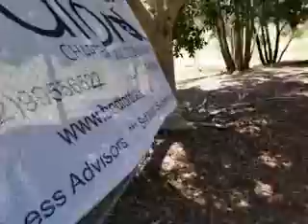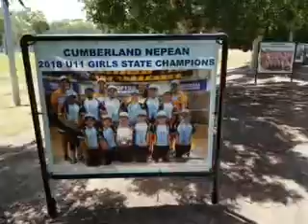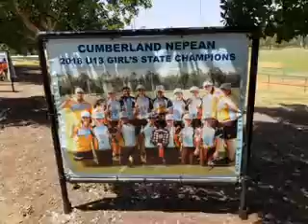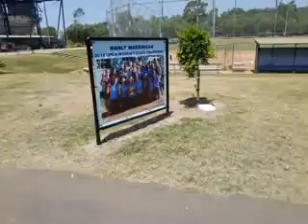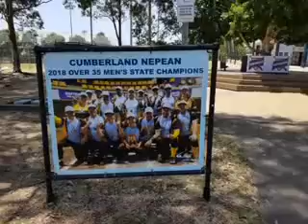2019 U/19 Women's And Men's Softball Championships - Long Heat Break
2019 U/19 Women's And Men's Softball Championships - Long Heat Break